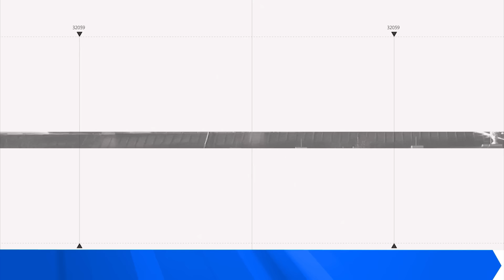KHỦNG KHIẾP! Nga vừa điều quân tới Kursk, Ukr lập tức xuất kích F-16 trút mưa bom thắng đầu quân Nga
Những diễn biến mới nhất về tình hình chiến sự nga ukraine trong 24h qua:

• Cựu tổng thống Nga Dmitry Medvedev tiếp tục đưa ra nhiều lời đe dọa mơ hồ khi Nga tiếp tục mất lãnh thổ vào tay Ukraine.

• Ông Biden: Chiến dịch của Ukraine khiến ông Putin 'tiến thoái lưỡng nan'

• Nga lạc vào bẫy giương đông kích tây của Ukraine

• F-16 bắt đầu tấn công dữ dội vùng Kursk bằng bom chính xác cao?

• Ông Putin lo sợ, lệnh gia tăng các biện pháp an ninh ở Moscow trong bối cảnh Ukraine tiến sâu áp sát thủ đô Nga

• Ukraine tiếp tục mở thêm mặt trận mới, tới lượt vùng Voronezh của Nga bị tấn công.